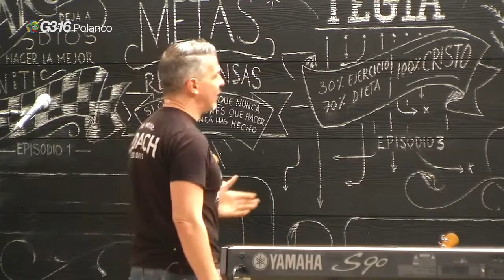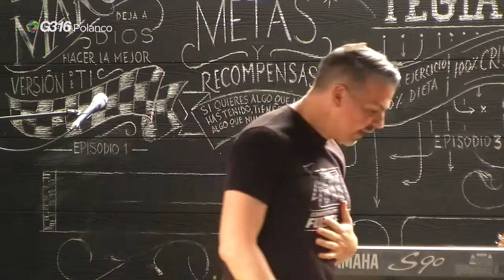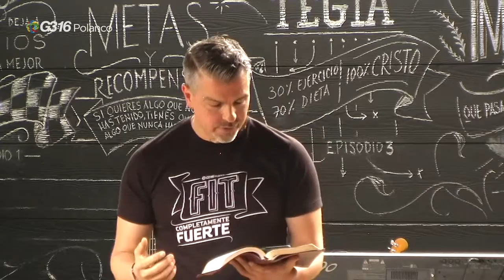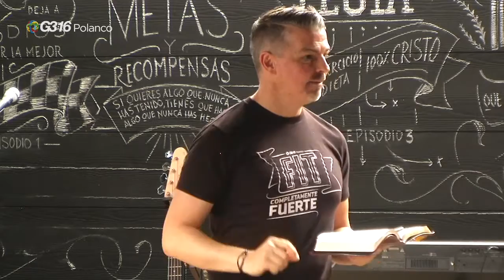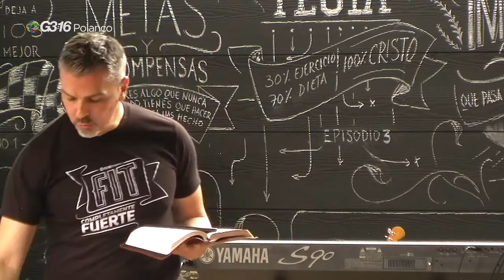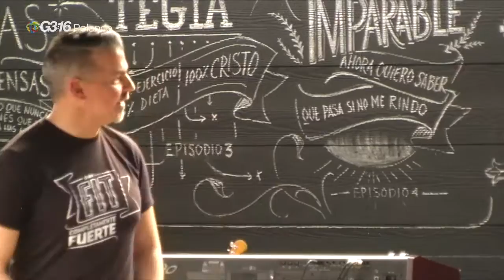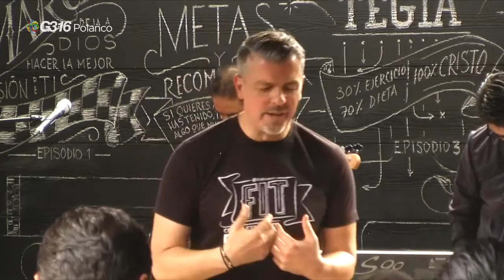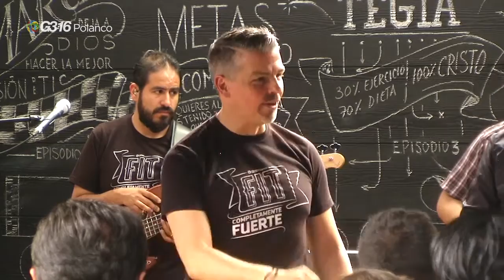FIT - Detox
Si tienes pensamientos negativos tendrás una vida NEGATIVA. Si piensas y obedeces lo que dice la BIBLIA serás como Cristo.